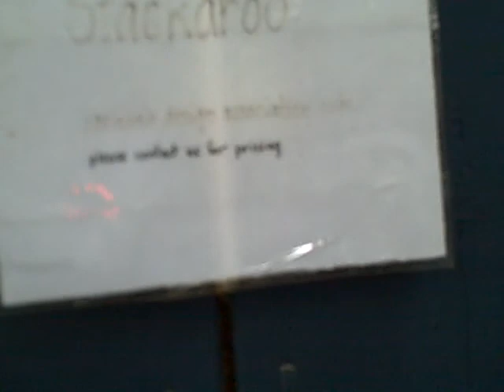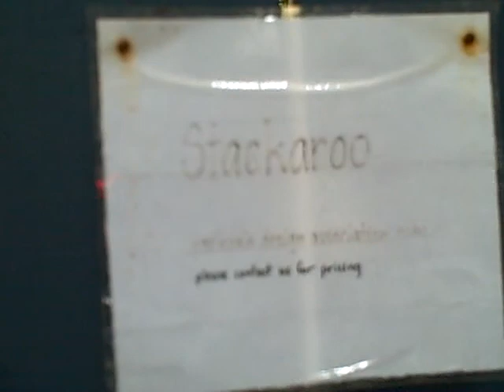Lawn chair sculpture at Ezra's Pound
Ezra's Pound, a coffee shop/wine bar on Dupont Street in Toronto, is home to unique artwork such as this sculpture of lawn chairs piled atop each other.